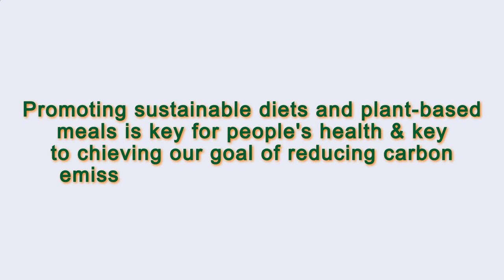Close to Me Restaurant - Healthy Food - Healthy Meals Paris 75003 FR, Ile-de-France, France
Healthy Food Paris 75003 FR Ile-de-France France,
Healthy Meals Paris 75003 FR Ile-de-France France,

Australia 31.3
United Arab Emirates 31.7
Canada 29.4
United Kingdom 27,8
Spain  23.8
Germany 22,3
France             21,6

Australia 31.3
Canada 29.4
United Kingdom 27,8
Spain  23.8
Germany 22,3
France             21,6